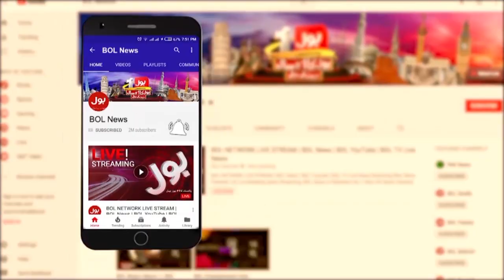Siddique Jaan Dabang Analysis | Sindh High Court Big Orders | PEMRA Banned BOL News | PDM Trapped